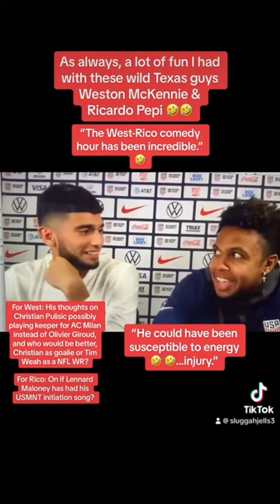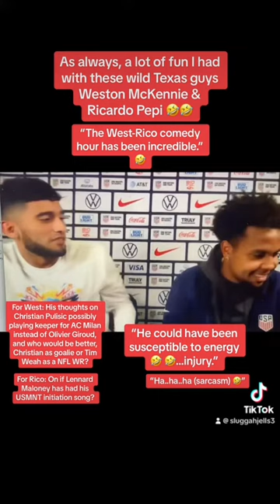Weston McKennie & Ricardo Pepi’s COMEDY on Christian Pulisic in net & Lennard Maloney’s newbie song